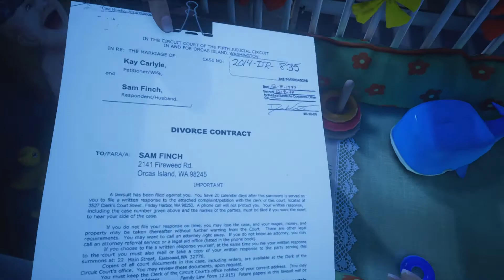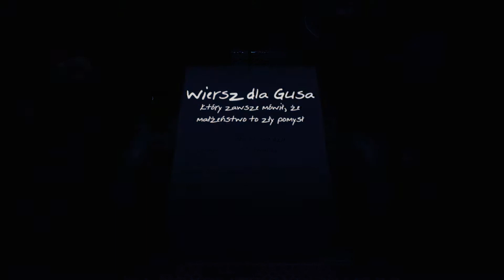What Remains of edith Finch #6 kąpiel Gregory latawiec Gus i zdjęcie Sam *odcinek bonusowy*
tytół piosenki: The Nutcracker, Op. 71, Act II, Scene 3 : No. 13 Waltz of the Flowers
Princess Variety Orchestra